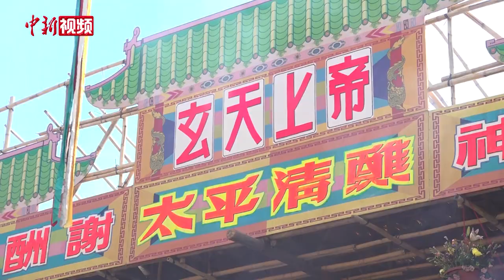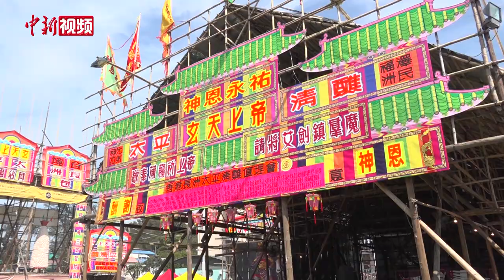香港长洲太平清醮取消特色项目 游客少于往年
4月30日，农历四月初八佛诞日，往年这一天的香港长洲岛上锣鼓齐鸣，热闹非凡，不少市民和游客专程来到这里，感受香港独有的民间节庆活动——长洲太平清醮。但今年疫情之下，为避免人群聚集，活动安排从简，除岛上居民外，前来参观的市民和游客少于往年。